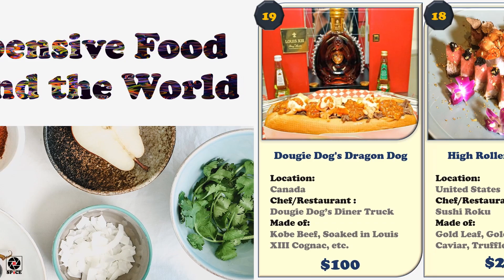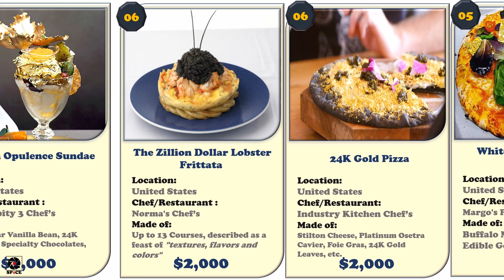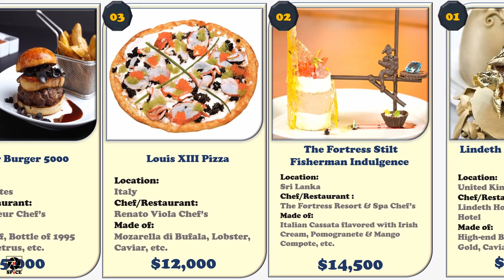Most Expensive Food Dishes around the World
In this video, we are going to look at 19 most expensive dishes around the world. Please let me know in comments in case I missed out any of the expensive dishes!

1  Lindeth Howe’s Chocolate Pudding   $35,000.00
2  The Fortress Stilt Fisherman Indulgence $14,500.00
3  Louis XIII Pizza $12,000.00
4  Fleur Burger 5000 $5,000.00
5  White Truffle & Gold Pizza $2,420.00
6  24k Gold Pizza $2,000.00
7  The Zillion Dollar Lobster Frittata $2,000.00
8  Golden Opulence Sundae $1,000.00
9  Westin Hotel Bagel $1,000.00
10  Ultraviolet's Prix fixe menu $872.00
11  Black Diamond ice Cream $800.00
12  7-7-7 Burger, Le Burger Brasserie $777.00
13  Kyoto Kitcho Arashiyama Prix Fixe Menu $599.00
14  Masa Dinner Menu $595.00
15  Restaurant Guy Savoy Monnaie Prix fixe menu $525.00
16  12-Ounce Japanese Kobe Steak $350.00
17  Fresh Tagliolini with Butter and White Truffles $275.00
18  High Roller Sushi Roll $250.00
19  Dougie Dog's Dragon Dog $100.00

Video/Data/Image Credits from Source Websites/Internet.